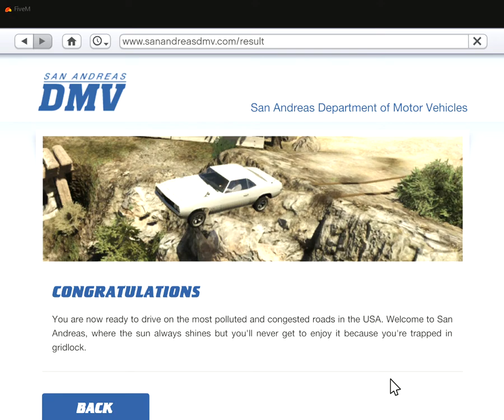Pass gtav Dmv test